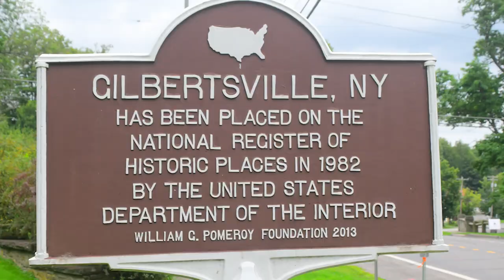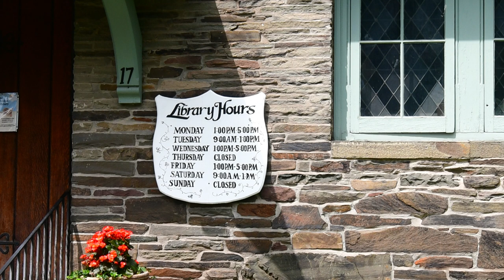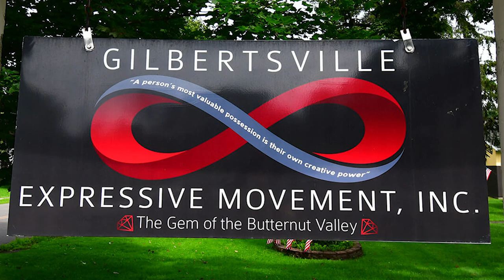Gilbertsville, New York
Gilbertsville, New York where I celebrated my 76th birthday with my sister and niece on our trip through the States.
The Gilbertsville Expressive Movement (G.E.M.) Sculpture Park features contemporary public sculptures set on 14 acres of park land in the heart of historic Gilbertsville.